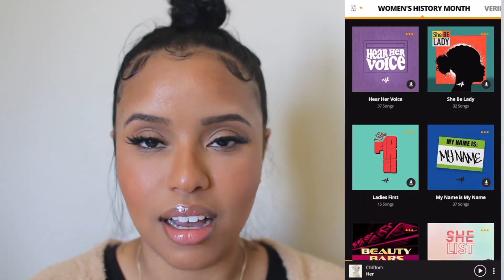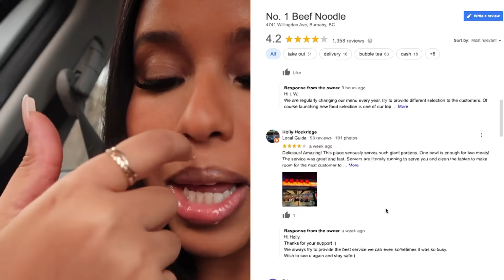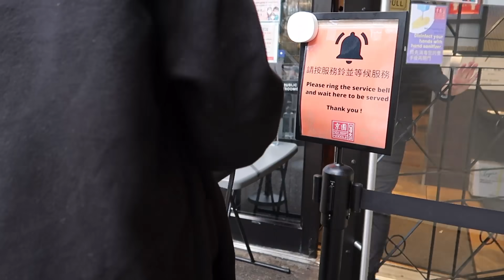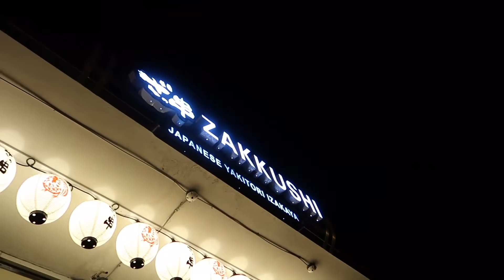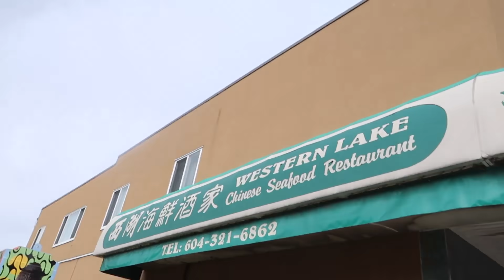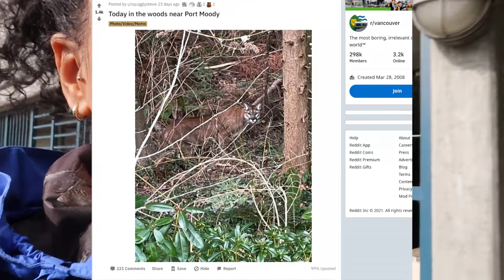VANCOUVER FOOD TOUR | RATING EVERY SPOT (good and bad)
Hey guys!!
Thank you for tuning in again this week, I hope you enjoyed this video! Ah editing and re watching this makes me miss Vancouver so much!